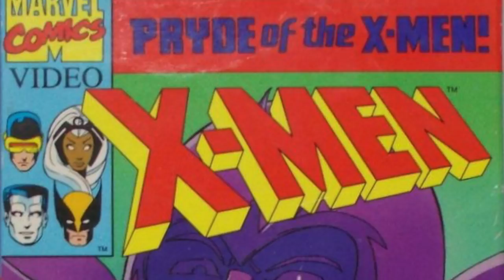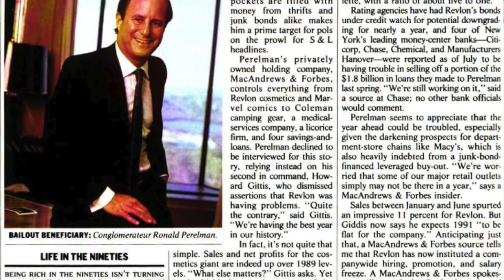PRYDE OF THE X-MEN - The Forgotten Animated Series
In this video, Owen discusses the failed X-Men TV pilot, ‘Pryde of the X-Men’, and breaks down the history of Marvel’s attempts to bring the superhero team to life, and how this lost pilot paved the way for the popular X-Men: The Animated Series.